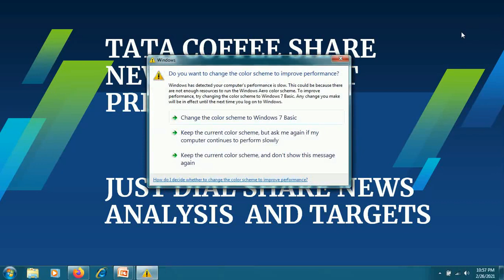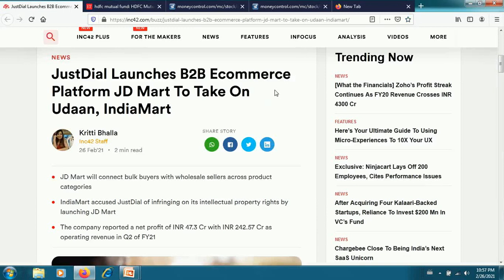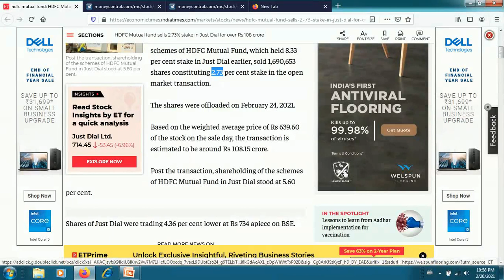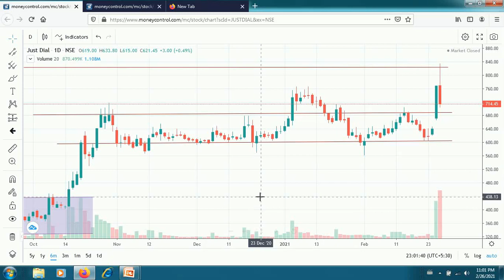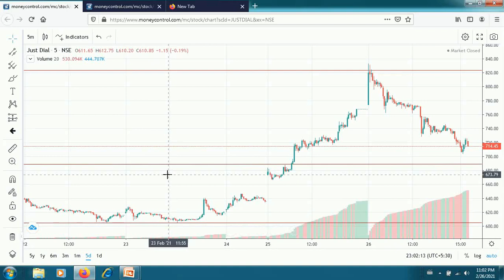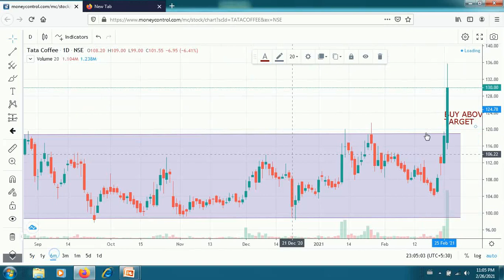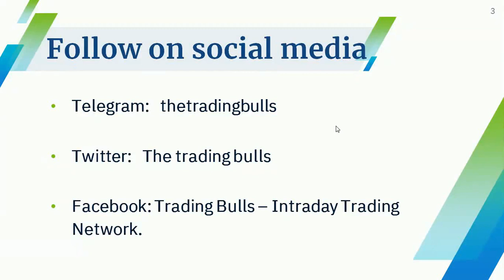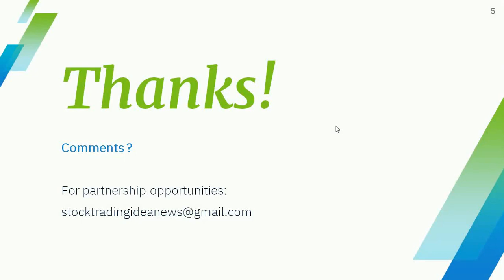JUST DIAL SHARE NEWS TODAY TATA COFFEE SHARE NEWS LATEST JUST DIAL SHARE PRICE TARGET TOMORROW BUY.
Just Dial Limited is India's No. 1 Local Search Engine, offering local search-related services to users across the country through a variety of channels including the website, mobile website, Applications (Android, iOS, Windows), voice (pan-India number 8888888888), and text (SMS).
Justdial has also launched 'Search Plus' programmes for its customers. The programmes aim to perform many day-to-day activities

जस्ट डायल लिमिटेड भारत का नंबर 1 स्थानीय खोज इंजन है, जो वेबसाइट, मोबाइल वेबसाइट, एप्लिकेशन (एंड्रॉइड, आईओएस, विंडोज), आवाज (पैन-इंडिया नंबर) सहित विभिन्न चैनलों के माध्यम से देश भर में उपयोगकर्ताओं को स्थानीय खोज-संबंधित सेवाएं प्रदान करता है। 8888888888), और पाठ (एसएमएस)।
जस्टडायल ने अपने ग्राहकों के लिए 'खोज प्लस' कार्यक्रम भी शुरू किया है। कार्यक्रमों का उद्देश्य दिन भर की गतिविधियों को पूरा करना है

सिर्फ डायल शेयर नवीनतम समाचार, बस डायल शेयर समीक्षा, बस डायल शेयर विश्लेषण के बारे में अधिक जानकारी के लिए, बस डायल शेयर समाचार आज, बस डायल शेयर लक्ष्य कल, बस डायल शेयर मूल्य, बस डायल शेयर भविष्य, बस डायल शेयर क्यों गिर रहा है, बस डायल लि शेयर मूल्य, बस डायल स्टॉक विश्लेषण, बस डायल स्टॉक नवीनतम समाचार, बस डायल शेयर खरीद या बेचते हैं, बस सोमवार को डायल शेयर लक्ष्य मूल्य, बस डायल इंट्रा डे, बस डायल तिमाही परिणाम 2021, बस डायल परिणाम क्यू 3 2020, बस डायल शेयर परिणाम,

Tata Coffee (also referred to as The TATA Cafe) is coffee company owned by the Tata Consumer Products, a subsidiary of Tata Group. the corporate owns 19 coffee estates in southern India. The estates are spread across the districts of Coorg, Chikmagalur, and Hassan in Karnataka and Valparai district in Tamil Nadu . Tata Coffee is that the largest integrated coffee plantation company within the world.

टाटा कॉफी (टाटा डेटा कैफे के रूप में भी जाना जाता है), टाटा समूह की सहायक कंपनी टाटा कंज्यूमर प्रोडक्ट्स के स्वामित्व वाली कॉफी कंपनी है। कॉर्पोरेट का दक्षिण भारत में 19 कॉफी सम्पदा का मालिक है। [3] एस्टेट कर्नाटक के कूर्ग, चिकमगलूर और हासन जिलों और तमिलनाडु में वलपरई जिले में फैले हुए हैं। टाटा कॉफी दुनिया की सबसे बड़ी एकीकृत कॉफी बागान कंपनी है। [४]

Tata Coffee ने भारत में अपने कॉफी चेन को कॉफी बीन्स प्रदान करने के लिए Starbucks Coffee Company के साथ एक कॉफ़ी सोर्सिंग और रोस्टिंग एग्रीमेंट में प्रवेश किया।
Tata Coffee entered into a coffee sourcing and roasting agreement with Starbucks Coffee Company to provide coffee beans to its coffee chains in India.
टाट कॉफी शेयर नवीनतम समाचार, टाट कॉफी शेयर समीक्षा, टाटा कॉफी शेयर विश्लेषण, टाटा कॉफी शेयर समाचार आज, टाटा कॉफी शेयर लक्ष्य कल, टाटा कॉफी शेयर मूल्य, टाटा कॉफी शेयर भविष्य के बारे में अधिक जानकारी के लिए, क्यों टाटा कॉफी शेयर गिर रहा है, ताता कॉफी लि शेयर मूल्य, टाटा कॉफी स्टॉक विश्लेषण, टाटा कॉफी स्टॉक नवीनतम समाचार, टाटा कॉफी शेयर खरीदने या बेचने, टाटा कॉफी शेयर लक्ष्य मूल्य पर सोमवार, टाटा कॉफी इंट्राडे, टाटा कॉफी तिमाही परिणाम 2021, टाटा कॉफी शेयर q3 2020, टाटा कॉफी शेयर परिणाम,